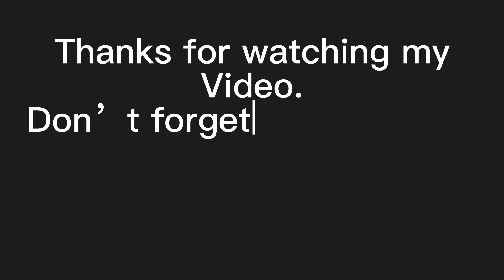After long time am back guys||Finally I did it!!!..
Kanxa blog